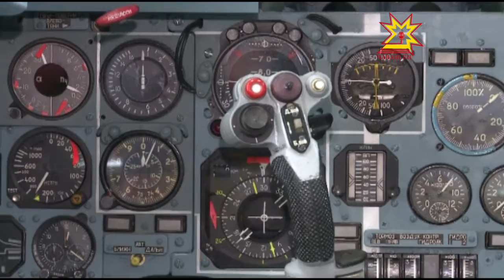Участники Совбеза посетили предприятия,обеспечивающие экологическую и информационную безопасность.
В столице Чувашии проходит   совместное выездное  совещание Секретаря Совета Безопасности России и полномочного представителя Президента России в ПФО. Сегодня его участники побывали на  предприятиях, обеспечивающих экологическую и информационную безопасность.